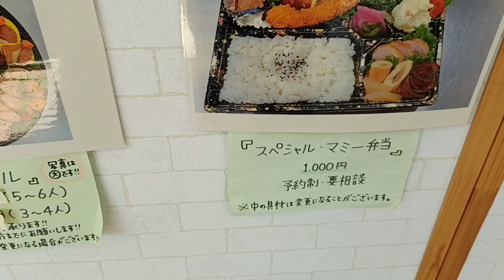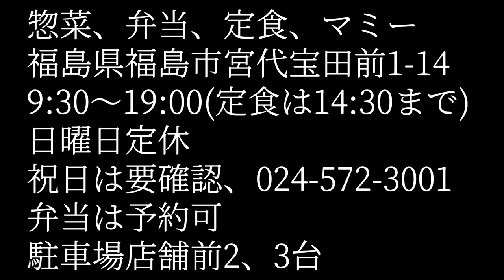【デカ盛り】どう見ても3合近くあるカツカレー、福島市マミーで爆食です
用事があって福島に行ってきたのでTVのオモウマい店で有名なデカ盛りのマミーさんに行ってきました
マミーさんの0.5合は普通に3合近くありました

業務スーパーとスーパーのタイムセール好きなズボラな貧乏独身おじさんが普段はズボラ飯を紹介していて、たまーに外食しています